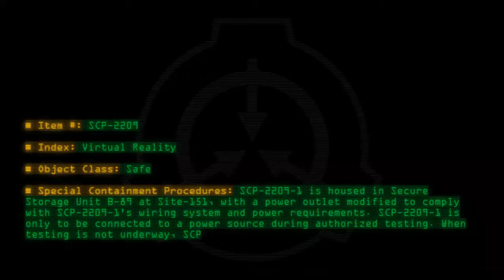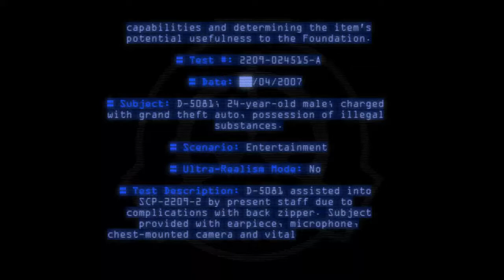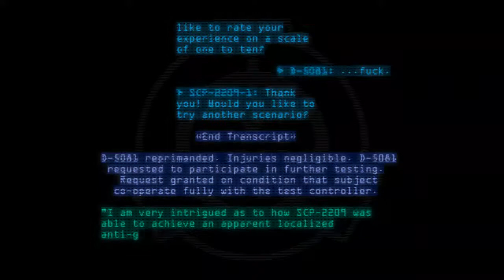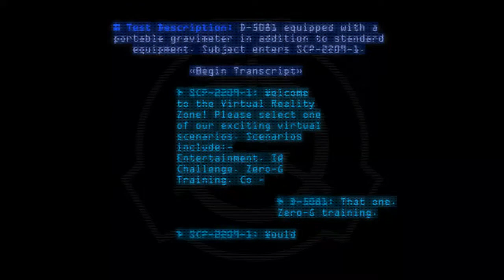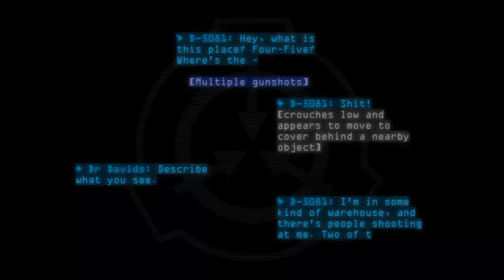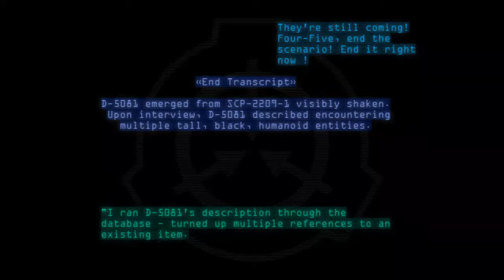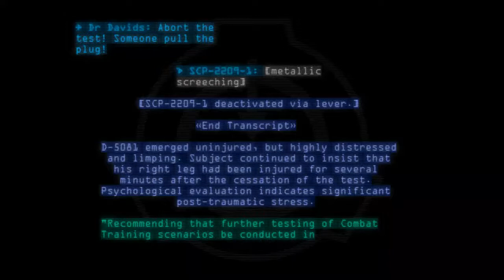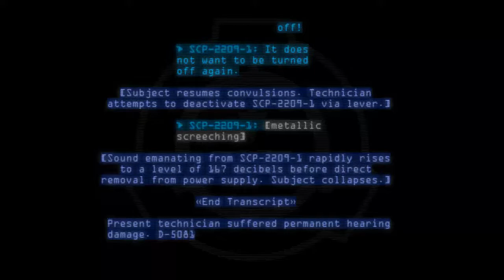SCP-2209 - Virtual Reality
Code: SCP-2209
Title: Virtual Reality
Rating: 73
Wordcount: 803
Last Edit: 06 Jun 2017 11:20
Revision: 5